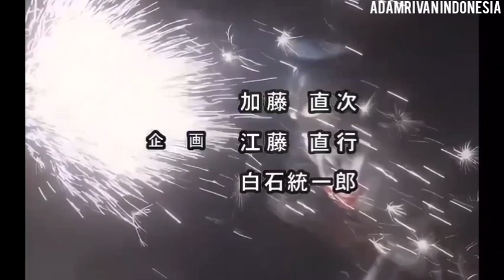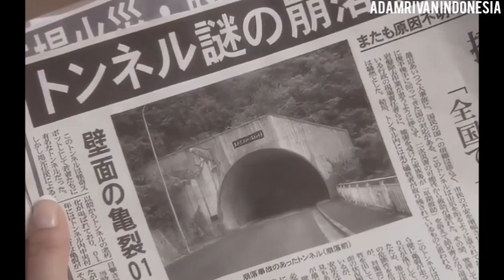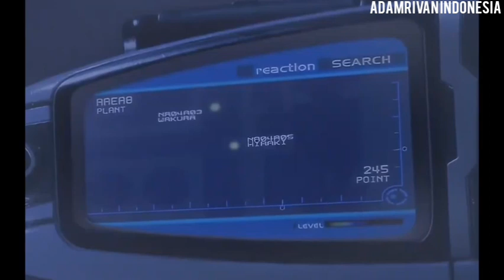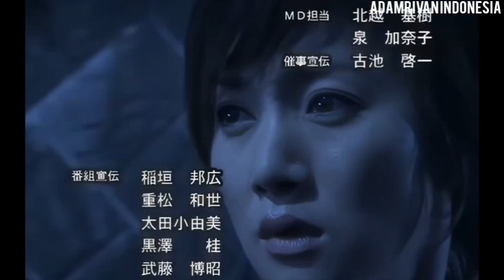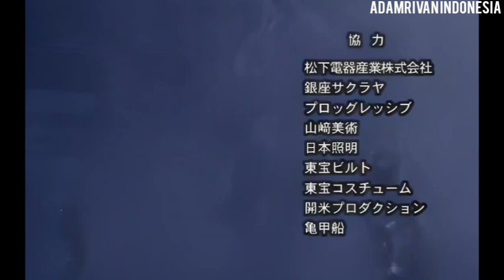Ultraman Nexus episode 15 mimpi buruk Dubbing Indonesia RTV